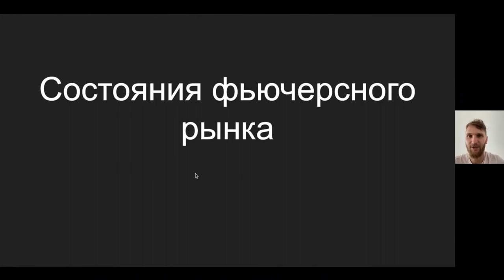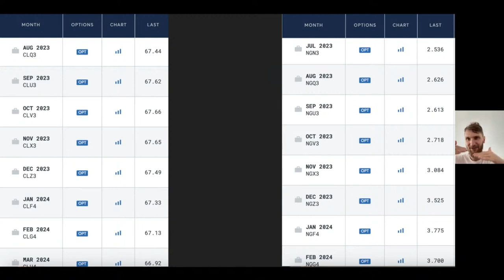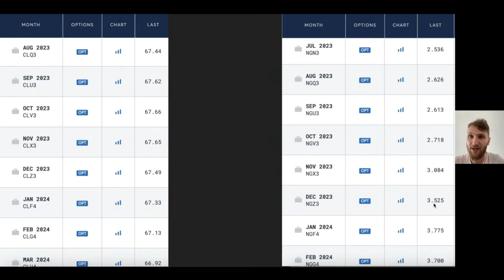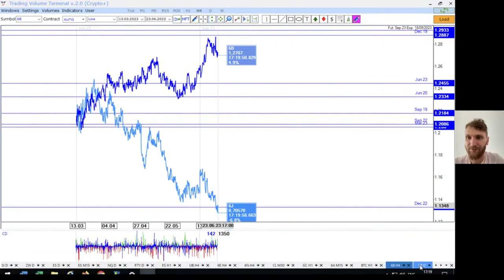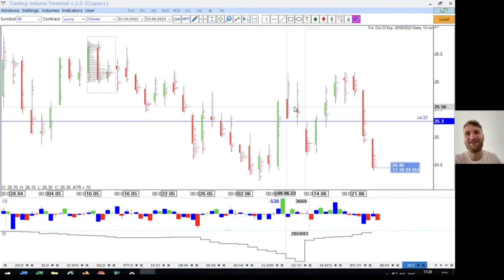Почему цена другая??? 😱 | Контанго |Бэквордация | Стратегия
В этом видео Александр Янюк кратко, но понятно и просто рассказал
- Почему цены у разных брокеров и бирж могут отличатся.
- Что такое Контанго и Бэквордация.
- Как это может использовать трейдер (стратегия)